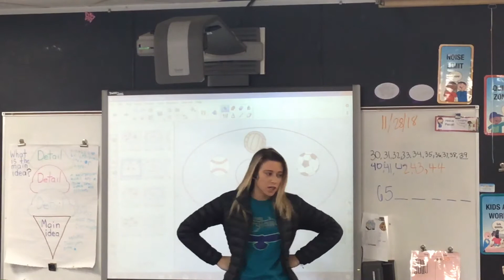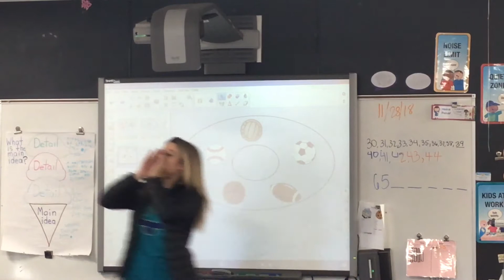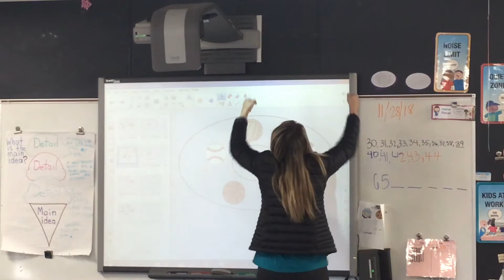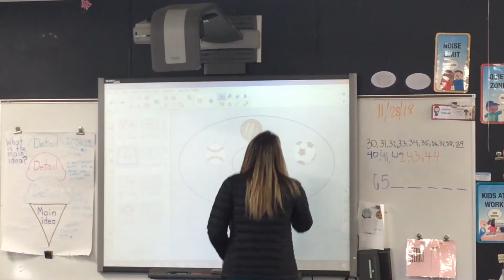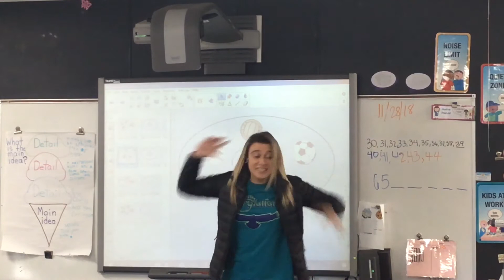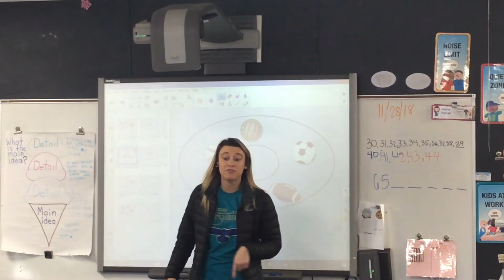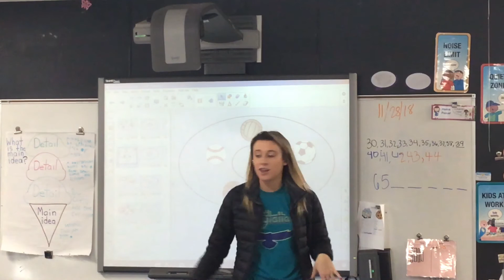Belinda in Paris by Amy Young performed by Haley Cissel!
This story was performed at Mary C Williams Elementary!